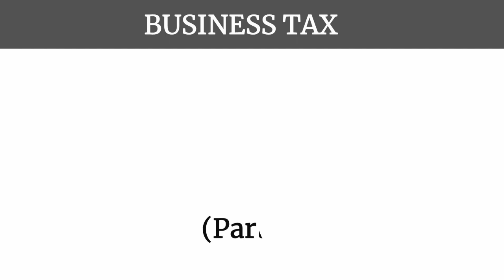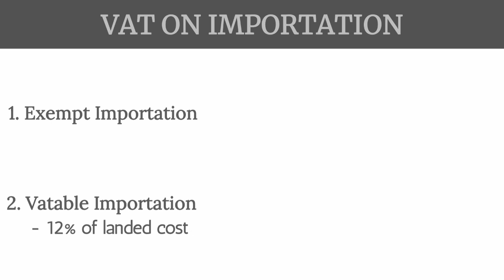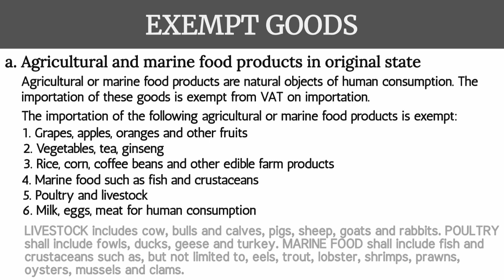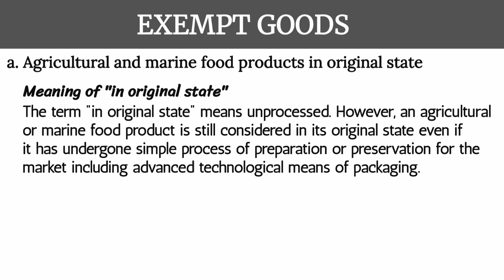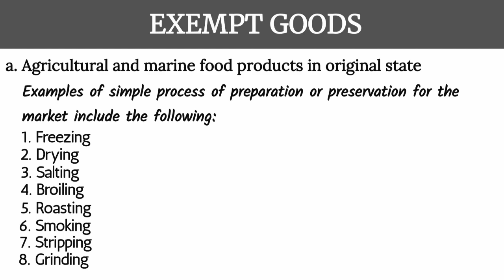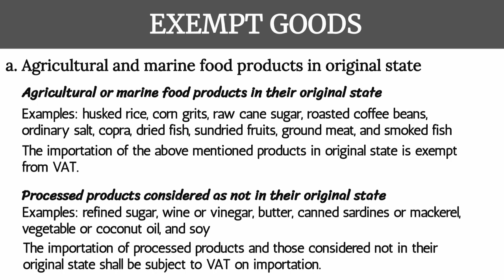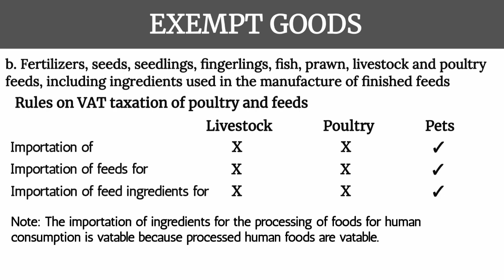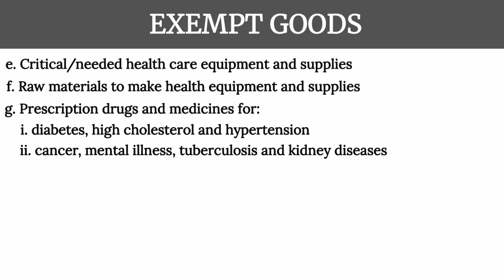VAT on Importation (Part 1)